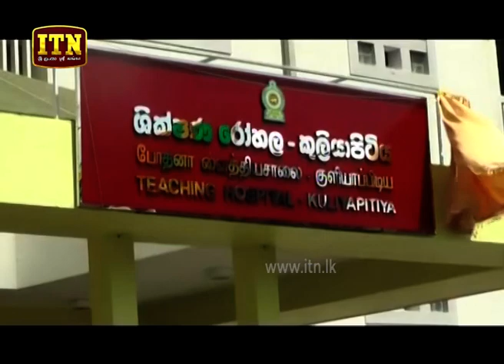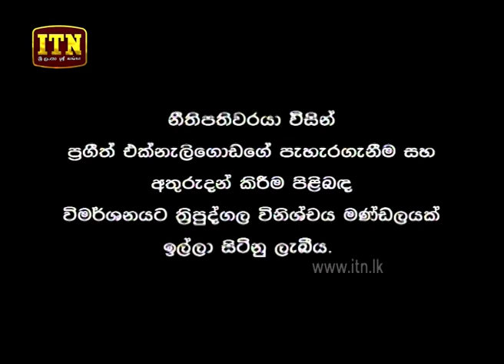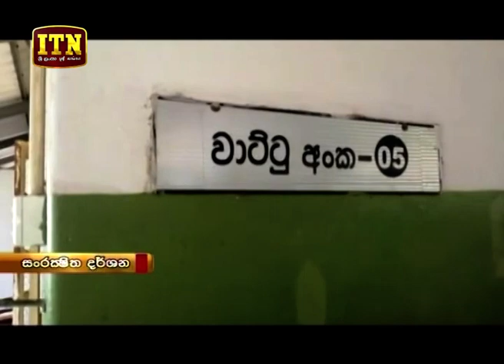ITN News 2019-08-31 | 06.30 PM